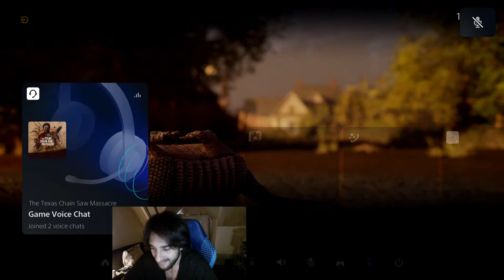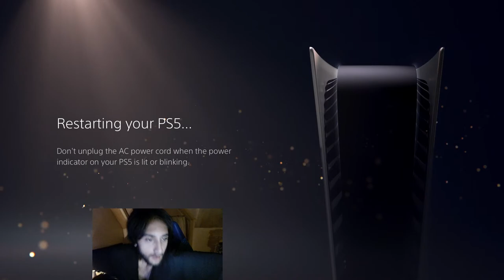TEXAS CHAINSAW MASSACRE - THE COOK KILLER GAMEPLAY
Donations are not necessary but are very appreciated and keep the streams going and better.

Rules:

Dont ask me why I tbagged someone.
Dont ask me why I rage quit.
Dont ask me Goro Questions.
Dont ask me BBC Questions.
Dont intervene when your chat friends get timed out.
Dont say Swag Lao.
Dont give props to mashing, lagging and random YOLO players.
Dont tell me how I was beaten in a match.
Dont be a racist or homophobic and respect others peoples religious values and orientation.
Dont ask ask me about politics.
Dont diss subzero while I’m fighting Kabal, Kotal, Fujin or Jacqui.
Dont ask me about the possibility of me wearing a wig.
Dont question my chest hair.
Dont switch accounts to bypass a timeout you just received.

Try not to get Baned (Banned) or Time for Time’d (timed out)